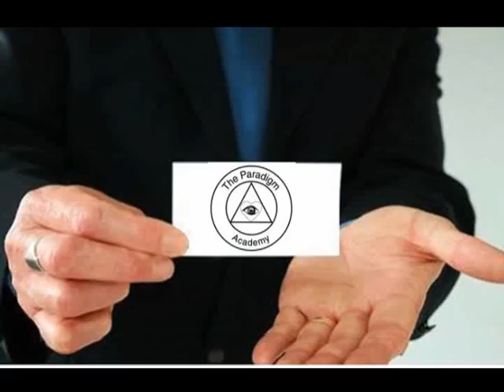NLP and education discussion No 1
This is part 1 of a  discussion at the paradigm academy on the application of NLP in education